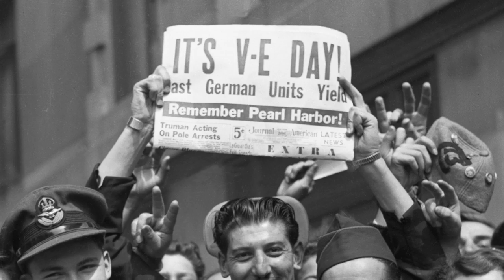An interview with stage director Tom Diamond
Sarasota Opera's Executive Director Richard Russell and stage director Tom Diamond had a great talk about the ins and outs of Beethoven's Fidelio. Our 2016 Winter Festival Production of the opera opens Saturday, February 13, and runs through March 11. Singing the title role, Sarasota Opera favorite Kara Shay Thomson (last seen in the title role of Puccini's Tosca) returns to sing the faithful wife Leonora, who disguises herself as a boy to save her husband from imprisonment.